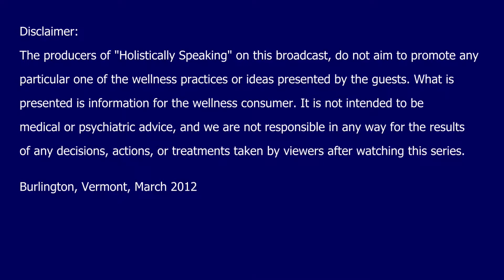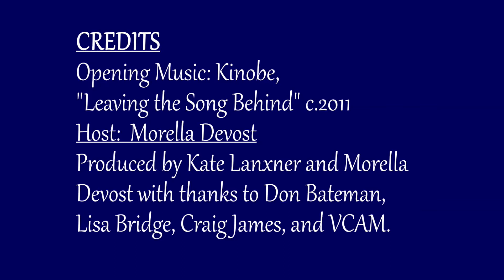Proper Hydration with Morella Devost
Holistically Speaking TV's host, Morella Devost, shares why proper hydration is essential for life!